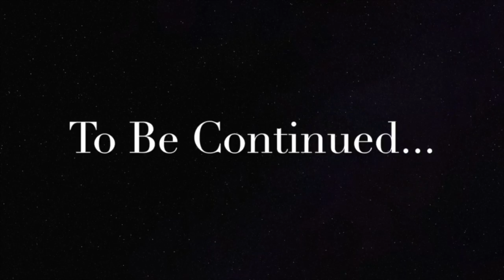Red Sky July - 12 Days of Alternative Christmas, Day 8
Red Sky July perform their own series of short story videos based on the well known festive carol '12 Days Of Christmas'.